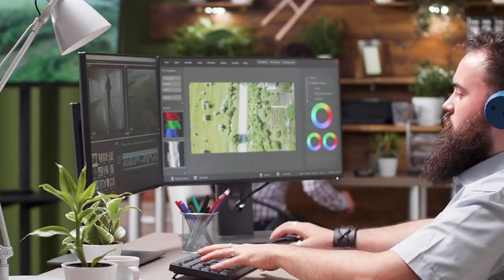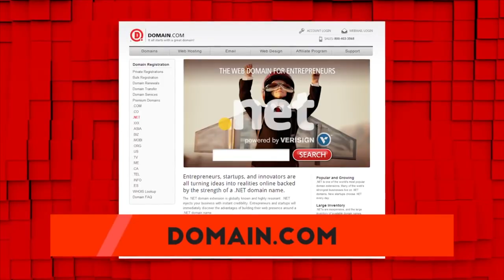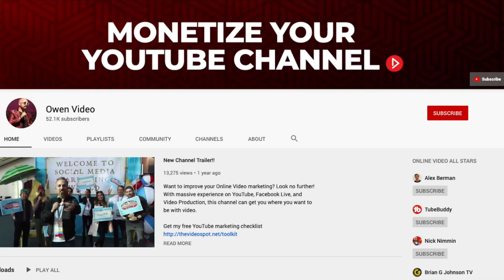How To Make Money on YouTube without AdSense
STOP waiting for AdSense!

There is more than one way to skin a cat and to make money on YouTube.

It can take you awhile waiting for AdSense to kick in, but in this video I am going to show you how you can start making money today on YouTube without using AdSense.